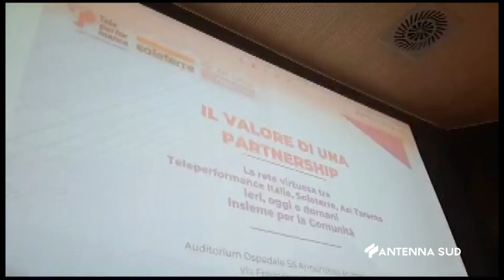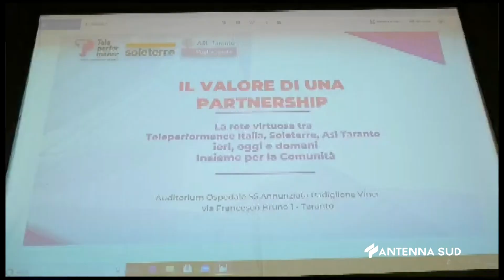26 Giugno 2023 Taranto ASL Teleperformance e Soleterre, sodalizio si rinnova